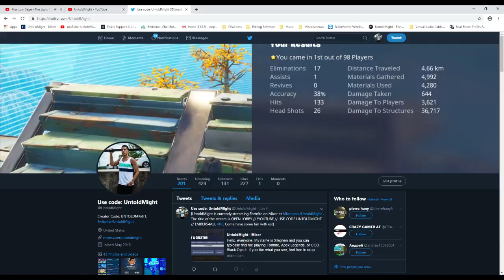THIS IS WHAT A CONSOLE FORTNITE PLAYER LOOKS LIKE?! (*NEW* Fortnite Xbox Gameplay)